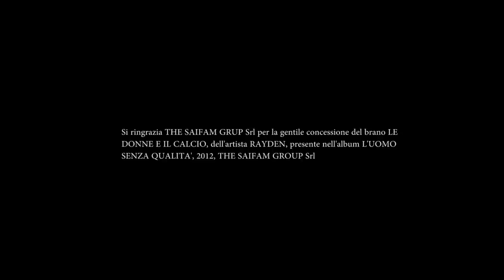Rayden to Alvaro Morata - Vamos Alvaro (Official Video)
Rayden's Tribute to Alvaro Morata and Alice Campello

Testo - Rayden "Vamos Alvaro"

Delantero, Bomber, Un predestinato,
Alvaro Morata, My hermano,

A 18 anni l'esordio in camiseta blanca,
Per la gente di Madrid: "principe di Spagna"

Scrivere la storia vittorie e trofei,
Liga, scudetti, coppe Italia, copas del rey,

Su tutte una finale epica,
il derby più importante, alzare la decima

E se l'atleta è un fuoriclasse l'uomo lo è di più
Oltre al campo, alle  interviste in TV,

Perché sei vero la gente ti ammira
Dallo stadium al Bernabeu senti le grida

Rit. X2

Vamos Alvaro, Vamos Alvaro,
Mira che gol, mira che gol

E a Torino ancora parlano del coast TO coast,
Di Quando Alaba ti ha confuso con Bolt

E se sono in centro quasi tutti i giorni
Gli juventini  mi chiedono quando torni

Questa città è casa tua, tua,
Sotto il chiaro di Luna, Luna,

Gli anni più belli di sempre,
A vivere come se esistesse solo il presente

E ora che ti vedo diventare grande
Sono fiero della tua vita, di farne parte

E in futuro le vittorie saranno tante
Ma Alice resta quella più importante

Rit. X2

Uo, uo, uo, uo, uo, uo

Rit. X2

Lyrics - Rayden "Vamos Alvaro"

Striker bomber a predestined
Alvaro Morata my brother
at eighteen your debut in "camiseta blanca"
for the people of Madrid you're the prince of spain
you wrote the history victories and trophies
Liga scudetti tim cup copas del rey
but more importantly an epic final game
the harder derby and then raising the "decima"

And if the athlete is a champion the man is the most over the field and tv interviews
people love you cause you're real
from "the stadium" to "bernabeu"
hear these shouts

VAMOS ALVARO

In Turin they're still talking about
your "coast to cost"
when Alaba mixed you up with Bolt

walking around downtown every day
juventini always ask to me when you will come back
this town is your home under the moonlight
were the best years ever we lived like we had only the present
now i look at you you're growing up
i'm so proud of your life and i'm part of it
you will always win in the future
even if Alice remains your  best trophy
VAMOS ALVARO

Music production: PrezBeat

Credits:
Directed by Ermes Purrotti
Edited by Ermes Purrotti
Colorist Lorenzo Scarafia
Director assistent Rocco D'anzi
Location Manager Rocco D'anzi
Special thanks to Bianca Zavaglia and Lorenzo Massa